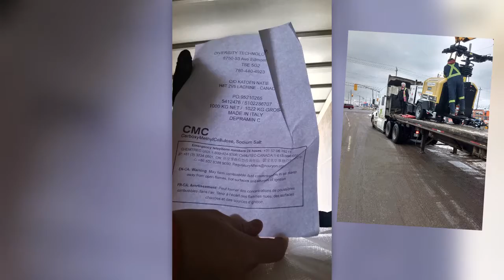Unloading my trailer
Thought some of you might like to see what I do for a living.